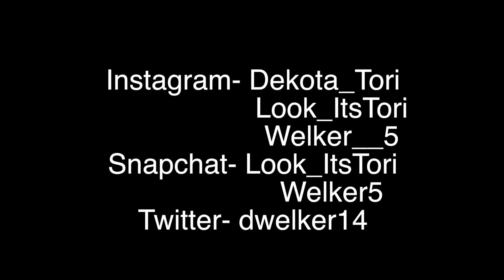HAPPY VALENTINES DAY! | WELKER GANG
Happy Valentines Day to everyone! We hope you guys enjoyed your day as much as we did! Enjoy this video and join the gang!!

STALK US!!